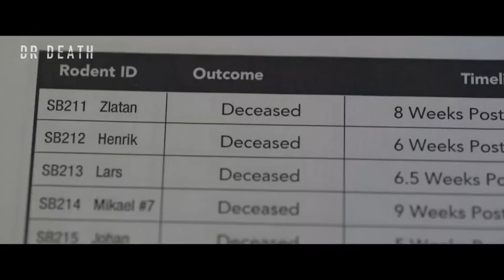Dr. Death S2 Official Trailer (2023) | TrailersLand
Check out the Official Trailer for Dr. Death Season 2 (2023).
As patients entering the operating room of Dr. Christopher Duntsch for routine spinal surgeries start leaving permanently maimed or end up dead, two fellow surgeons and a young Assistant District Attorney set out to stop him.

Release Date: December 21, 2023.
Starring: Joshua Jackson, Edgar Ramírez, Mandy Moore.
Creation : Ashley Michel Hoban, Patrick Macmanus.

TrailersLand delivers hot new trailers, exclusive content, and first looks for all the best upcoming movies. Be the first to see everything coming to theaters and your favorite streaming platforms - all in one place!

Movies Trailers TrailersLand Dr. Death Season 2